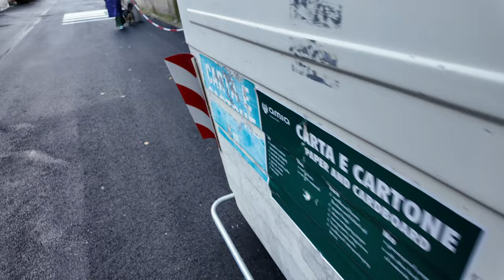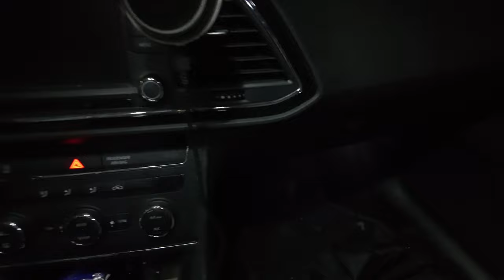CENETTA ROMANTICA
Siamo finalmente riusciti ad allineare le stelle